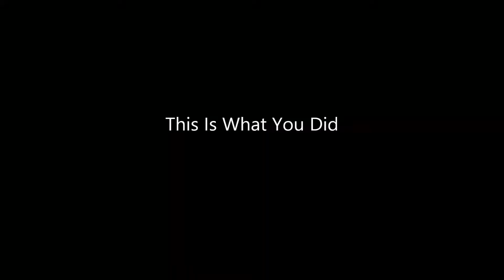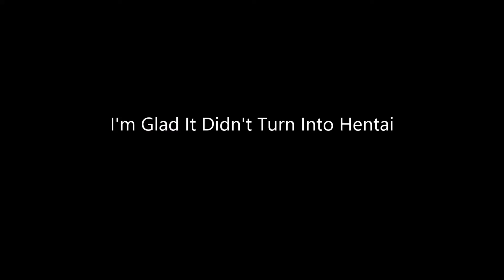Resident Evil Episode 9 - Underwater Sharknado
Seriously. Now freaking sharks. It's not like one shark either. It's multiples. I think like 3 but that's still 3 too many. I mean they are cool and all, but not when they are trying to eat me. I understand that they have been mutated and are now mutant sharks but why couldn't they be mutant sharks like Street Sharks. Oh shit went really far back for that joke. If you remember what that shit was be proud. Be really, very proud.